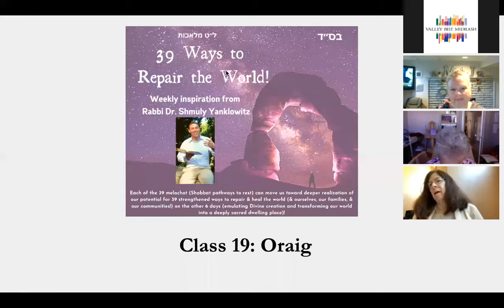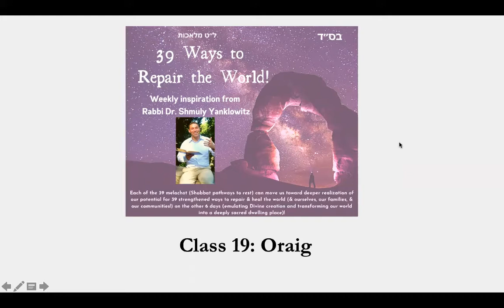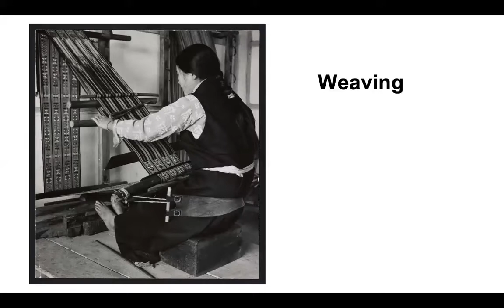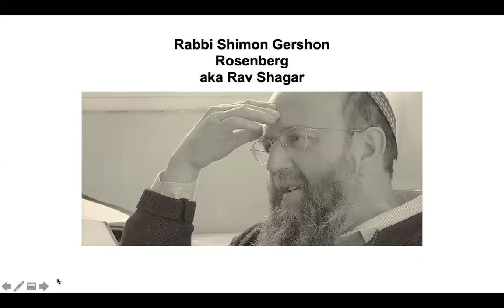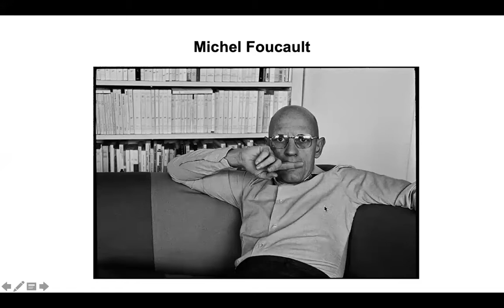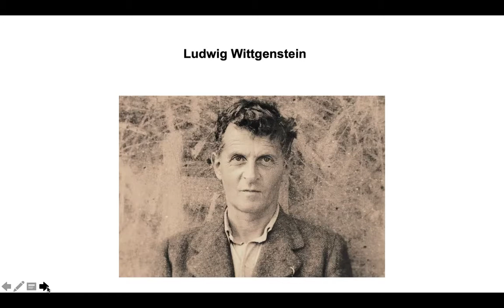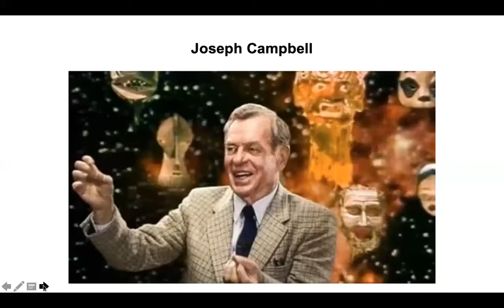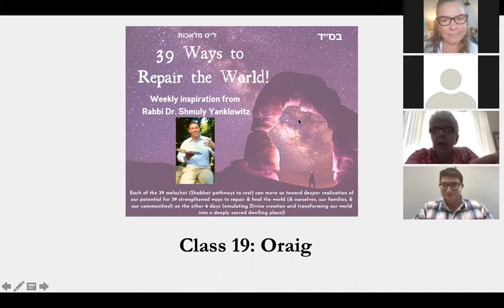39 Ways to Repair the World - Oraig - Rabbi Dr. Shmuly Yanklowitz - Class 19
Enjoy the nineteenth session of Valley Beit Midrash's "39 Ways to Repair the World" series.  In celebration of Rabbi Shmuly’s 39th birthday, he is going to teach the 39 melachot over the coming year (1 per week for 39 weeks).

He’ll teach the 39 Shabbat Channels from philosophical & theological perspectives. Each of the 39 can move us toward a deeper realization of these 39 dimensions of Shabbat rejuvenation in order that we can bring about 39 strengthened ways to repair & heal the world (& ourselves! & our families! & our communities!) on the other 6 days (emulating Divine creation and transforming our world into a holy dwelling place!